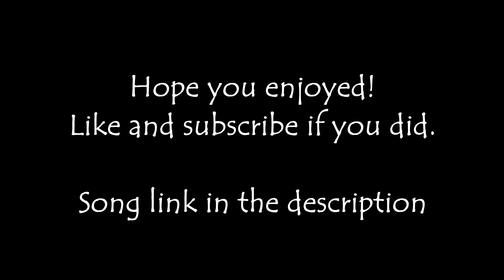COD MW2 MONTAGE: POPPIN OFF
A little montage i made.